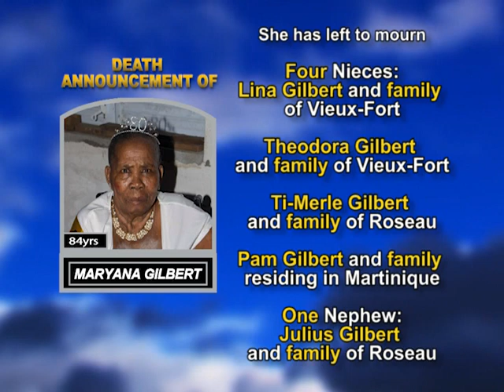Maryanna Gilbert long